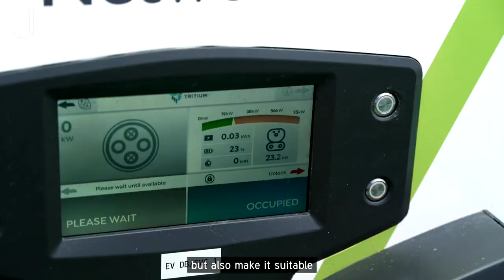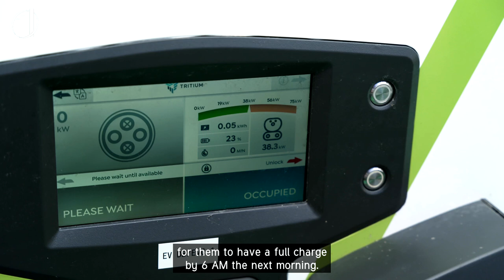EOY 2023 Digital Series - EasyGo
Chris Kelly, EY Entrepreneur of the Year 2023 finalist, on EasyGo